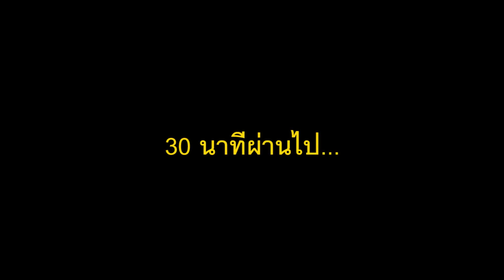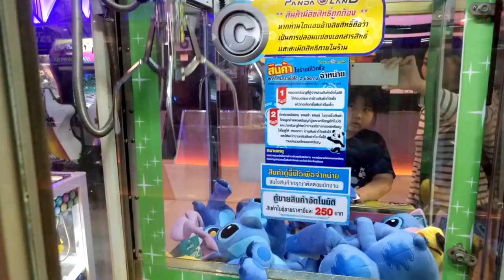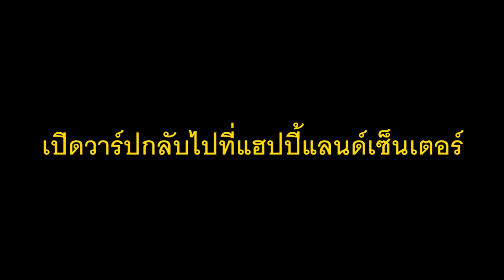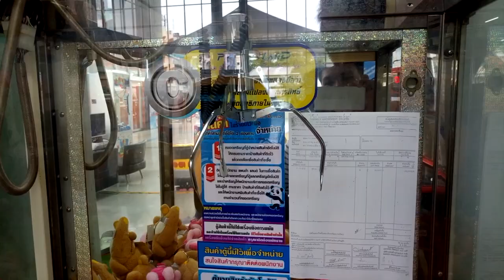คีบตุ๊กตาที่ไหนดี? Panda land สาขา Happyland Center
วันนี้เราสองคนแม่ลูกไปลองเล่นตู้คีบที่ใหม่กันค่ะ อยู่ที่แฮปปี้แลนด์ เซ็นเตอร์ หลังห้าง N-Mark Plaza ตรงข้ามเดอะ มอลล์ บางกะปิ มาดูกันคะว่าขาแข็ง ขาดีแค่ไหน ที่แน่ๆ คนน้อยดีคะ สถานที่ก็กว้าง แม้จะแอบอยู่ในที่เกือบลับตาคนไปหน่อยก็เถอะ